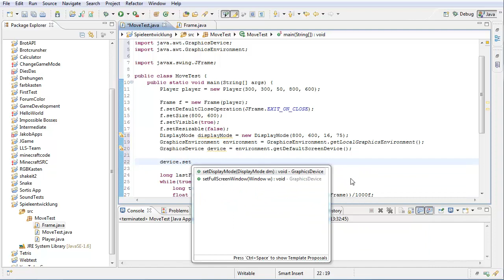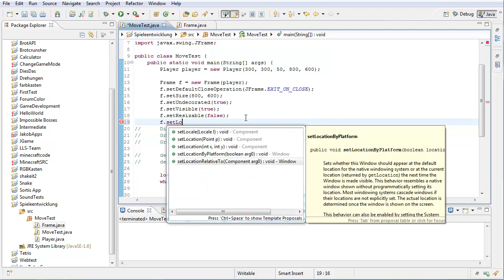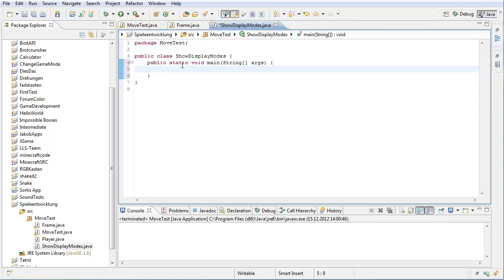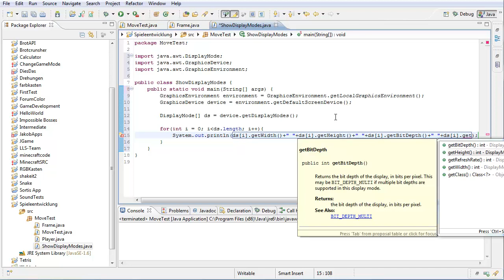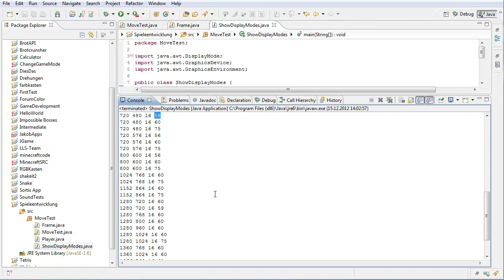Spieleentwicklung 7 - Vollbild